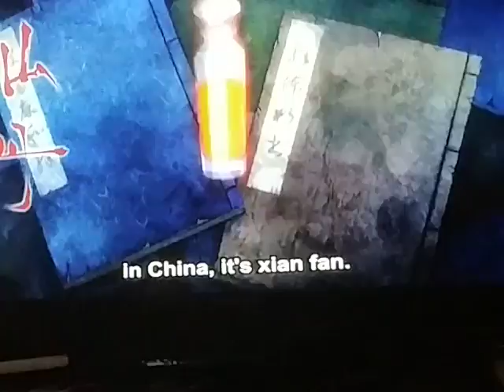Beware the furies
For real for real I thought that this guy said furries for like 10 minutes then I rewind and was like oh that's slightly disappointing